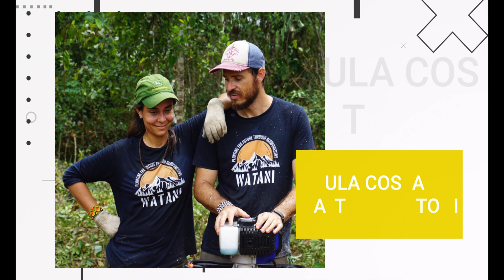Agroflorestas | Paula Costa & Valter Ziantoni | TEDxCampinas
"E, hoje, somos uma única grande comunidade, com uma única missão: transformar toda agricultura do planeta numa agricultura agroflorestal." Apaixonada pela floresta e por sistemas produtivos complexos, Paula é especialista em sistemas agroflorestais e silvicultura de espécies nativas e exóticas. Atuou no desenvolvimento de pesquisas e inovação nos sistemas de produção agroflorestais da Fazenda da Toca e elaborou projetos de restauração florestal, adequação ambiental, plantio direto de sementes florestais (muvuca), horticultura e fruticultura agroflorestal. Também agiu na extensão e assistência técnica com agricultores, comunidades rurais e assentamentos de reforma agrária em São Paulo, Mato Grosso e Amazonas. Como forma de contribuir com o seu conhecimento, foi coordenadora do grupo de pesquisa e extensão em sistemas agroflorestais da ESALQ - USP. Além disso, facilita cursos de formação, oficinas práticas e produz materiais didáticos sobre sistemas de produção regenerativos.

Especialista em Gerenciamento e Agrofloresta, Valter atua há mais de 15 anos em projetos agroflorestais, incluindo gestão e coordenação, inventários e monitoramento de nativas, classificação de produtos madeireiros e PFNM na Amazônia. Desenvolveu sua dissertação de mestrado no Lago Tanganyika (Zâmbia), trabalhando com conhecimento indígena local e aplicação de soluções sistematizadas para fomentar o sucesso de projetos sustentáveis.  Ministrou inúmeras capacitações em tecnologias regenerativas no Brasil, África e Ásia com diferentes populações indígenas. Liderou projetos de pesquisa na seção de P&D da Fazenda Toca, ajudando a consolidar um polo de excelência em inovação de processos produtivos e projetos agroflorestais de larga escala. This talk was given at a TEDx event using the TED conference format but independently organized by a local community.